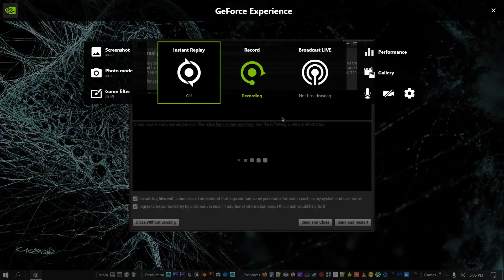Metahumans is AWESOME!!!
Can't figure out why this is happening.  Have up to date drivers etc for everything.  Not using any third party graphic softwares, just base windows 10.